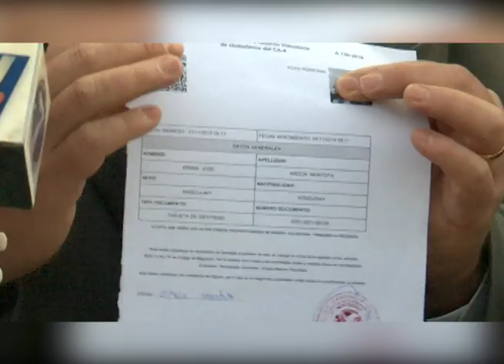Guatemala inicia acuerdo migratorio con EEUU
Arrancó el acuerdo migratorio de solicitudes de asilo firmado entre Guatemala y Estados Unidos.